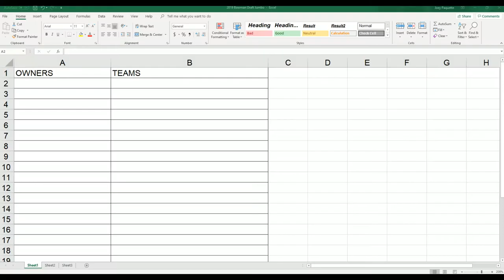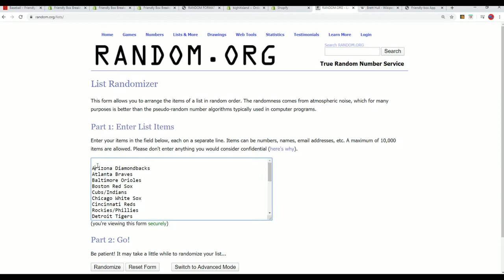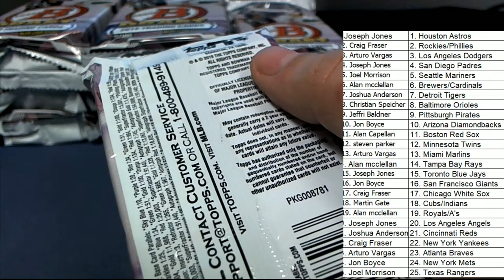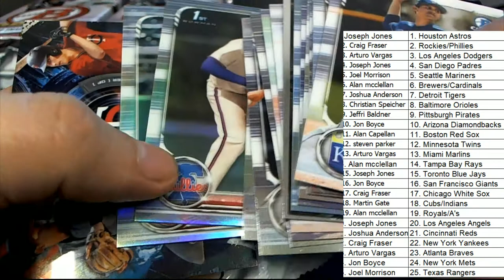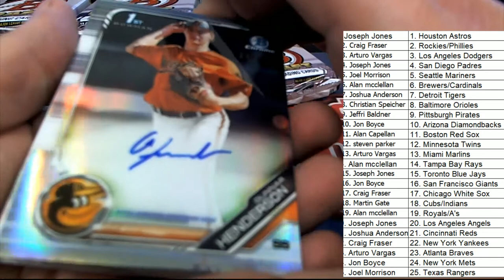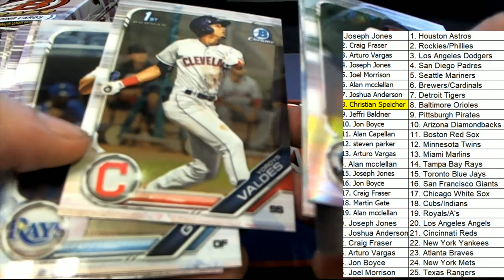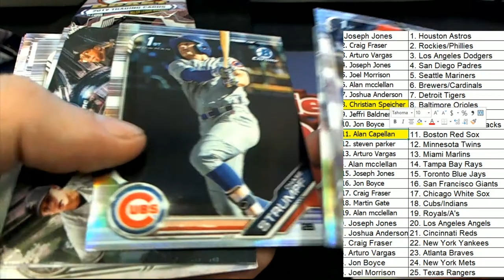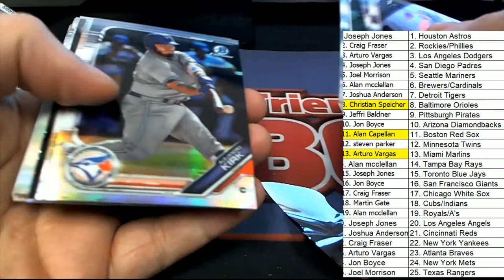2019 Bowman Draft Jumbo FILLER & BREAK ID BOWDRAFTRTEAMS607